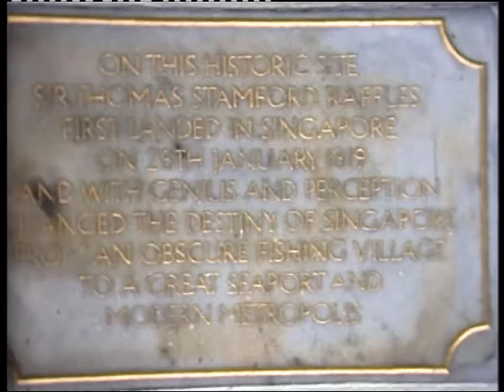Visiting Singapore in 1987 (1)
A visit to the great city of Singapore almost thirty years ago. At the end of the bus tour the Mariamman Hindu temple is seen. It is famous for the firewalk timiti festival. See my separate clip on this firewalking festival, also in 1913. When I visited Singapore in 1949 there were hardly any tourists nor bus tours,